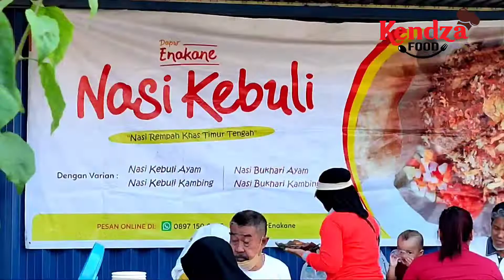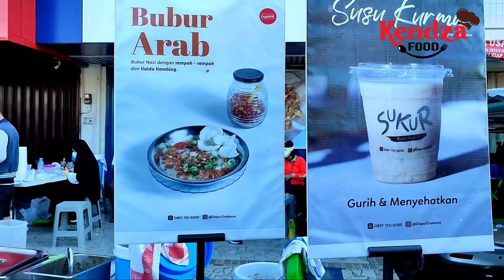Nasi Kebuli Kambing dan Bubur Arab Diserbu di CFD Boulevard Makassar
Nasi Kebuli Kambing dan Bubur Arab

Kawasan Jalan Boulevard Makassar ditetapkan sebagai kawasan Car Free Day tiap hari Ahad.
Tiap hari Ahad, Di sisi kanan dan kiri dipenuhi penjual yang menjajakan jualannya.
Mulai penjual tape, buroncong, roti maryam, nasi kebuli, sampai Zuppa Soup.
Selain itu juga ada penjual pakaian bekas, bunga dan pot, tas kulit, bahkan, kalomang dan ikan cupang pun ada.
Pedagang atau penjual yang menjual di CFD Boulevard,  diminta membersihkan dagangannya pada pukul 10.00,agar jalan Boulevard kembali seperti semula.
Grand Opening Car Free Day dibuka Wakil Gubernur Sulawesi Selatan, Agus Arifin Nu'mang mewakili warga Kelurahan Masale, Minggu (23/4/2017) silam.
 Di Makassar terdapat tiga kawasan Car Free Day  yaitu Pantai Losari, Jalan Jenderal Sudirman, dan Jalan Boulevard Panakukang Makassar.
Inilah 5 makanan yang paling laris di CFD Boulevard, Ahad, 26 Juni 2022.
1. Martabak dan Roti Maryam Remaja Pembela Ummah.
2. Zuppa Soup La'Kuna.
3. Aroma Sop Paru dan Sop Ubi.
4. Bubur Goreng Chaca.
5. Cuma dan Ayam Bakar Babakar. In.